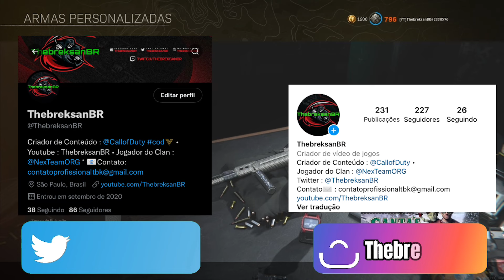Essa CLASSE DE AS44 está *QUEBRADA* na REBIRTH ISLAND 🤯 | COD: WARZONE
VISUAL CONTROLES :

CONTROLES PERSONALIZADOS E ACESSÓRIOS É NA VISUAL CONTROLES!!

Se quiser dar aquele 🎁APOIO🎁 pro canal vai AJUDAR MUITO 😁

Configuração do Controle :

Tipo do controle: Padrão XBOX SERIES (Claw)

Esquema de Botões: Seguir e Mover Invertido

Sensibilidade: 9

Sensibilidade ZOOM BAIXO: 0.90

Sensibilidade ZOOM ALTO: 1.00

Headset: SONY MDR-ZX310AP

Timeline :

Visual Controles : 00:00
Pré Intro : 00:24
Intro : 01:22
Classe AS44  : 02:16
Gameplay 1 : 04:59